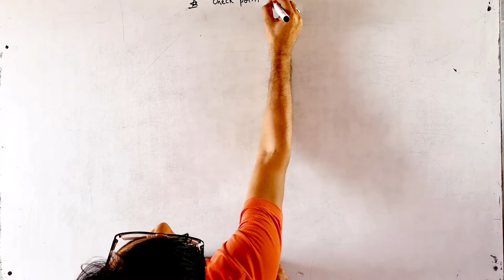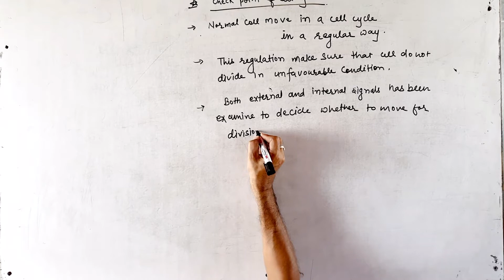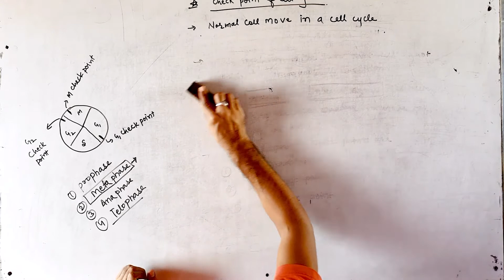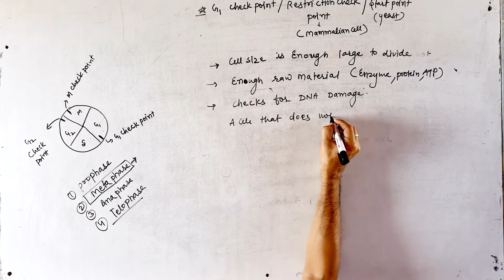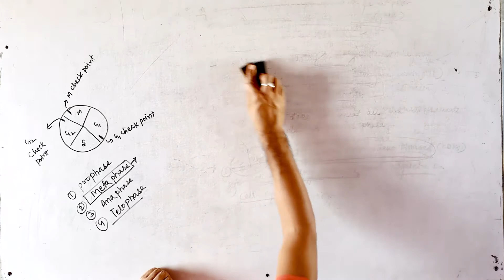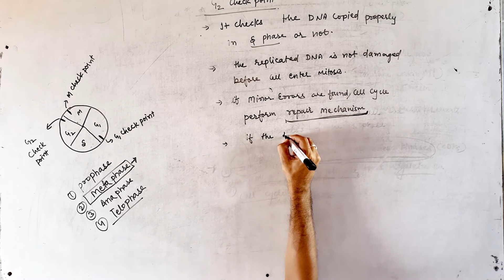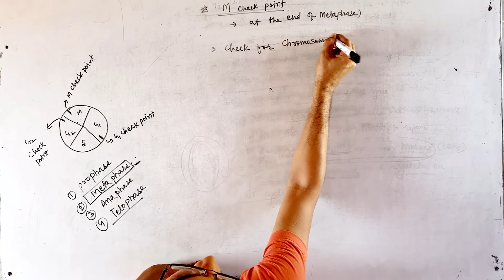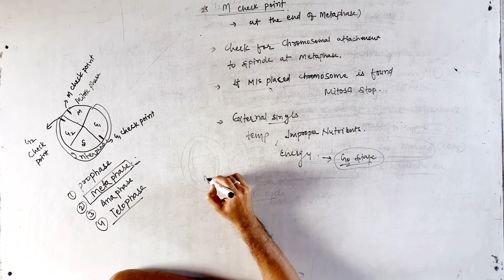Class 11 | Biology | Chapter 10 | Cell Cycle & Cell Division - 2